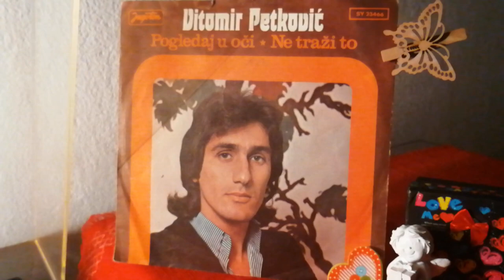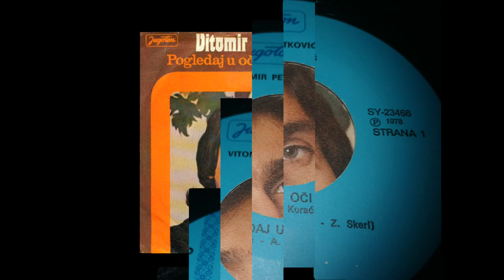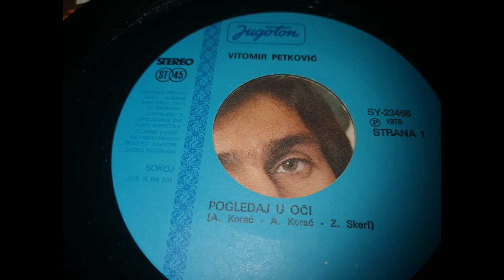Vitomir Petković – Ne Traži To *1978* /// *vinyl*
Label:
Jugoton ‎– SY 23466
Format:
Vinyl, 7", Single
Country:
Yugoslavia
Released:
1978
Genre:
Pop

Arranged By – Zvonimir Skerl (tracks: Z. Skerl)
Written-By – Aleksandar Korać (tracks: A. Korać)

PROMOTION ONLY!